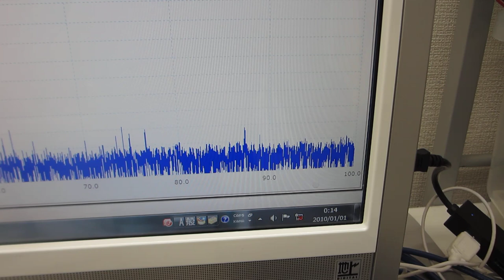各種部材の表面弾性波を利用した、超音波発振制御実験